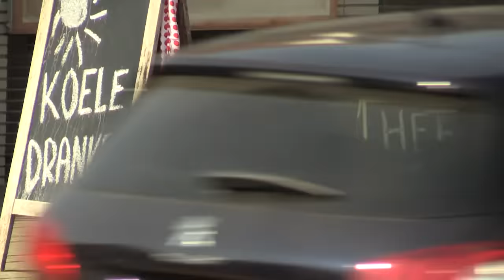Henniesee over Sparta - NEC